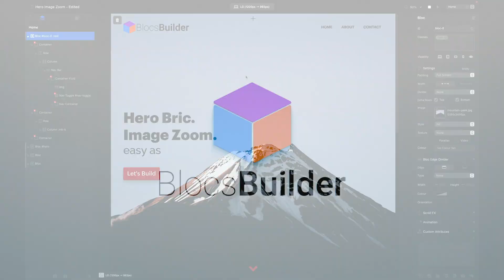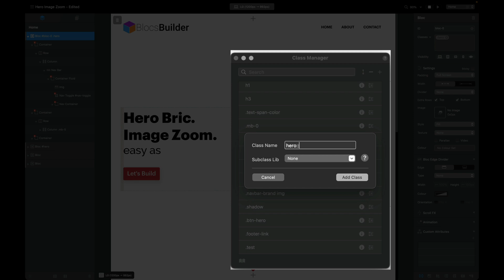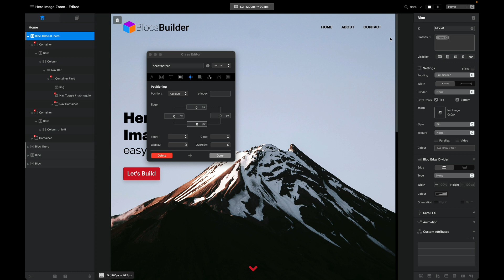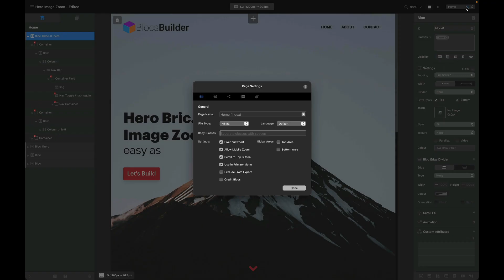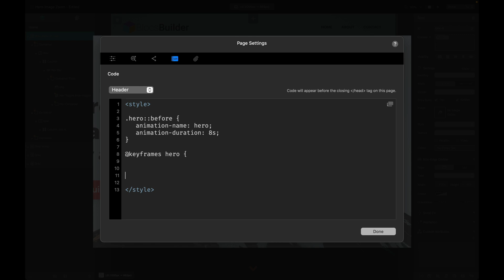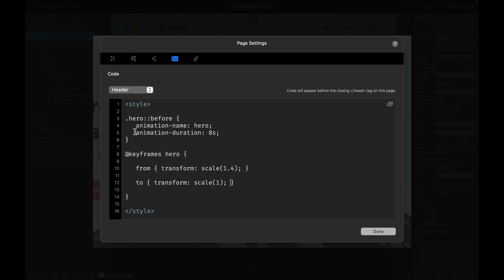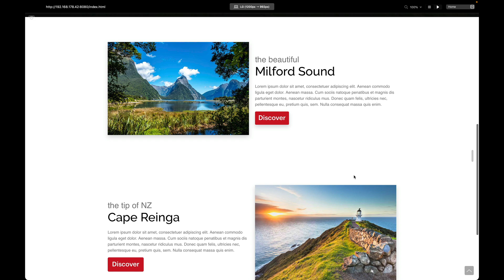How to create a Hero Bloc Zoom Effect with Blocs App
Blocs Builder Tutorial - How to create a Hero Bloc Zoom Effect with Blocs App.

** I noticed after I exported the video, I had the H1 text as Hero Bric, when it should have been Hero Bloc.